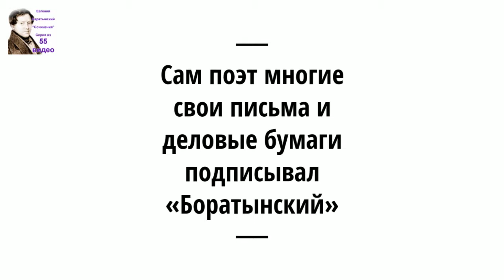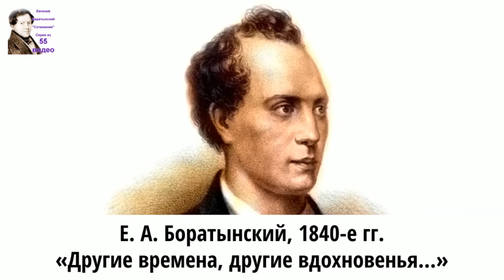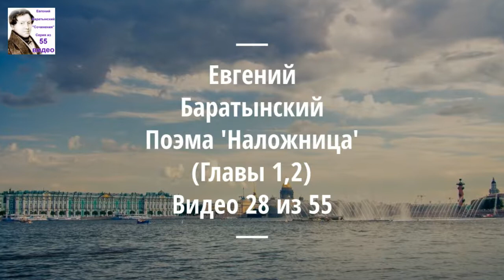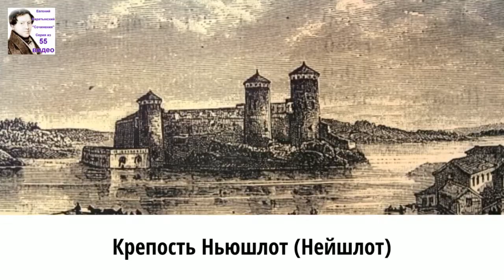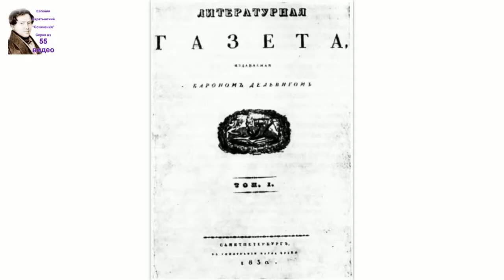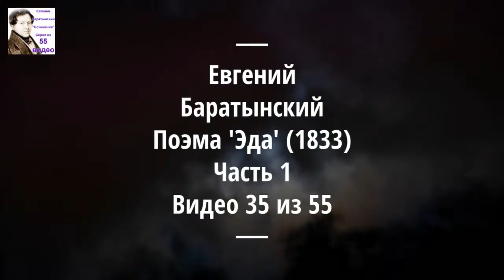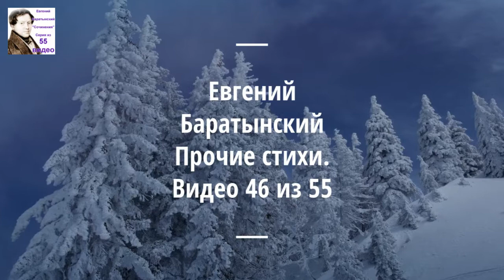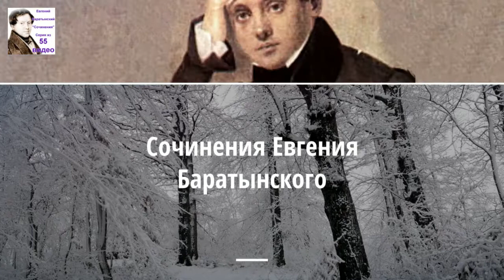Евгений Баратынский. Поэма 'Наложница' (Главы 5,6). Аудиокнига. 30/55